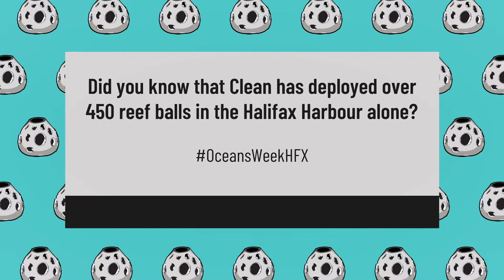What is a Reef Ball?